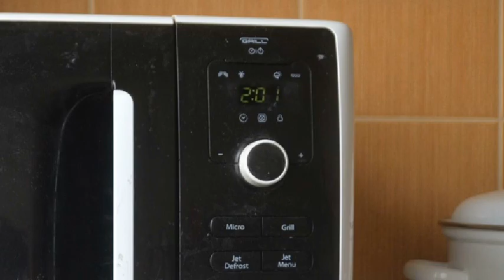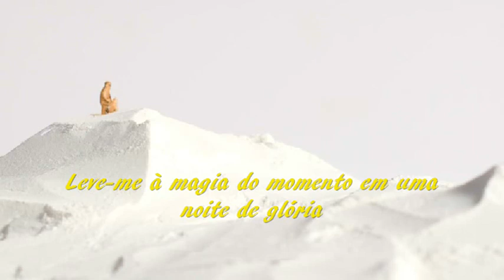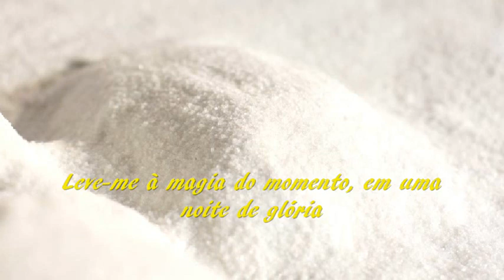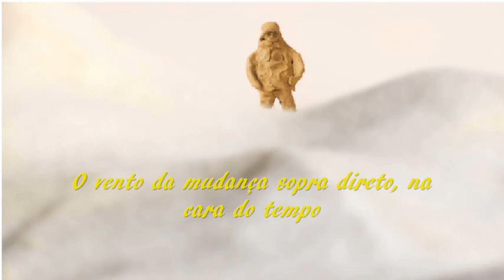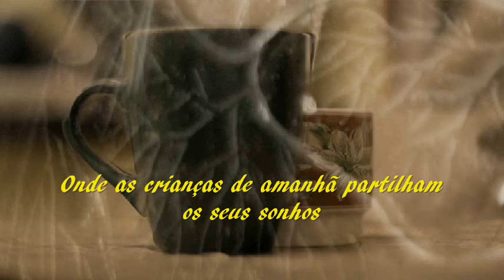Wind Of Change --- Scorpions --- trad.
Compositor: Klaus Meine